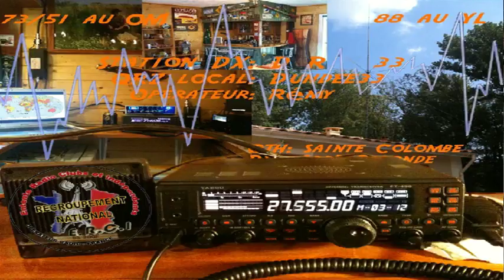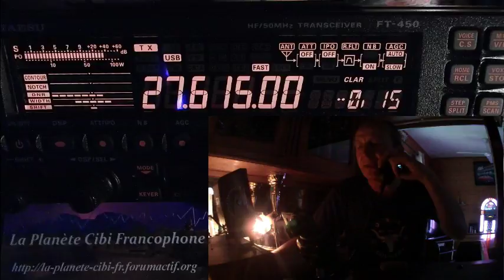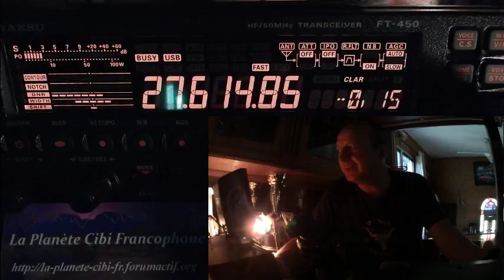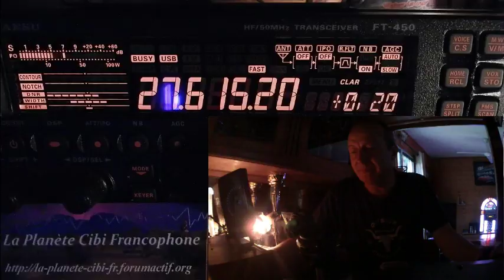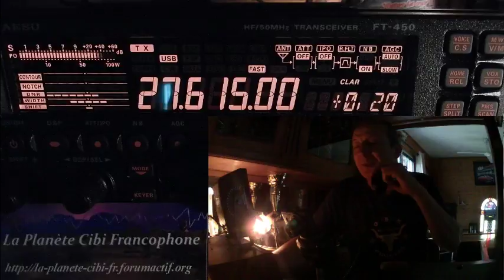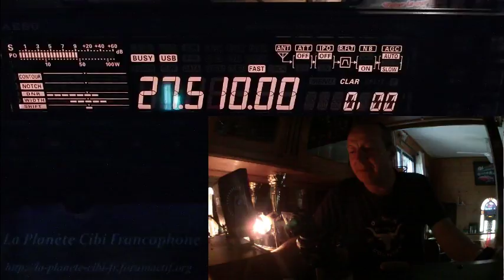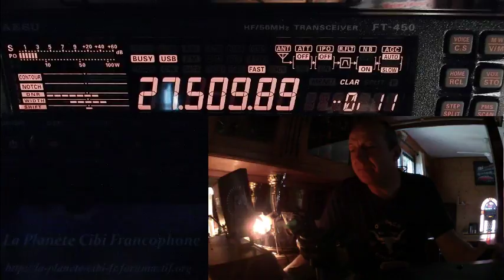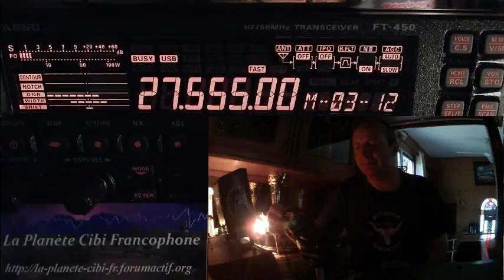Propag propag propag (08 06 2018) Yaesu FT 450AT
Même le matin la propag est la. C'est le moment d'en profiter. Merci pour les très bon contacts.
73'51 de Dundee33 ~ 14DR33 ;)
Pour plus d'info sur la Cibi :